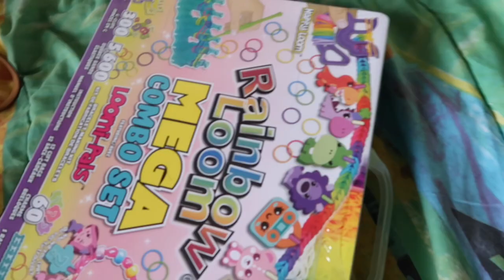Summer Loom Game with a Band Prize!!!!! (Rainbowloom)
It is time for my annual summer loom contest! This year I'm running it more loom game style. There will be 4 rounds with one big winner at the end.  I can not thank Rainbowloom enough for helping me out with the prize and collaborating with me. This loom game is being held on instagram. I thought I would make videos for youtube so even if you can't enter you can still follow along. if you are confused by what this round is I really recommend checking out the instagram post because it is much clearer. I hope you decide to join the loom game and I'm super excited to see what everyone comes up with :D

I did a contest very similar to this round a few years ago heres the link if you wanna see who won: